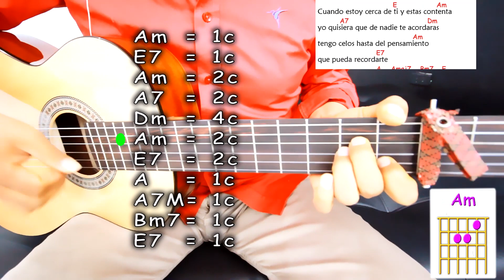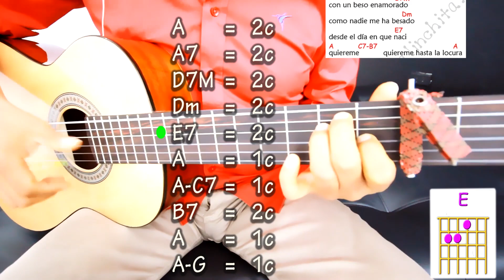JURAME bolero Nelson Ned Maria Graever acordes en guitarra como tocar TUTORIAL